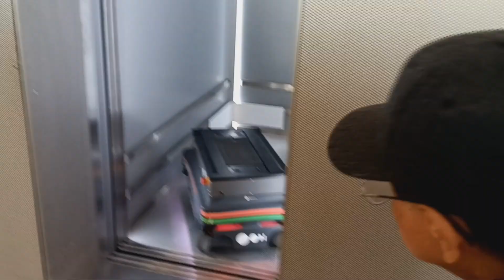芬蘭-赫爾辛基頌歌中央圖書館～岩石教堂 2024/7/29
芬蘭「赫爾辛基頌歌中央圖書館」，由赫爾辛基本地建築師事務所 ALA Architects 設計興建，地點就在國會大廈正對面，象徵著政府與人民的和諧並立。其名字 Oodi 是芬蘭文「頌歌」的意思，由全國人民票選決定。頌歌圖書館共分三層樓，其實真正作為圖書館的只有頂層而已，四周牆面全是大面積自然採光的落地玻璃，景觀遼闊；白色書櫃成排並列在寬廣的橡木地板上，樓層兩端以斜坡起伏出夾層空間，天花板是潔白的雲狀波浪，從圓洞天窗中灑下的光線有如雲層縫隙中透出的花芒，書櫃之間甚至還種了九棵橄欖樹，確實有宛若天堂的感覺。

岩石教堂又名坦佩利奧基奧教堂，是赫爾辛基最著名的景點之一，位於赫爾辛基市中心坦佩利岩石廣場，由建築師蘇馬連寧兄弟精心設計，建成於1969年，是世界上唯一建在岩石中的教堂。看不到一般教堂所具有的尖頂和鐘樓，只有一個直徑20多公尺的淡藍色銅製圓形拱頂。教堂入口設計成隧道，內部牆面仍為原有的岩石，屋頂採用圓頂設計，有一百條放射狀的樑柱支撐，鑲上透明玻璃，使用自然採光，明亮而不似身處岩石內部。